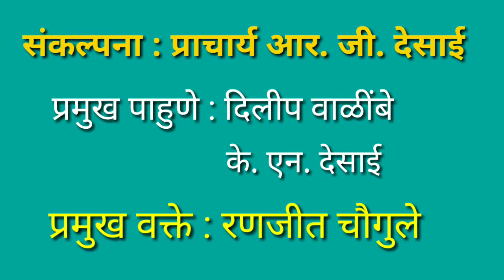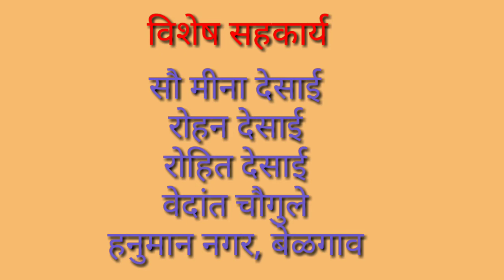Swachh Bharat Abhiyan # स्वच्छ भारत अभियान... स्वच्छता कामगारांचे कौतुक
हनुमान नगर, बेळगावच्या प्रभाग क्रमांक 40 मधील स्वच्छता कामगारांचा कौतुक सोहळा प्राचार्य आर जी देसाई यांच्या संकल्पनेतून साकारला गेला... प्रमुख वक्ते म्हणून रणजीत चौगुले उपस्थित होते.
song Courtesy...PIB India